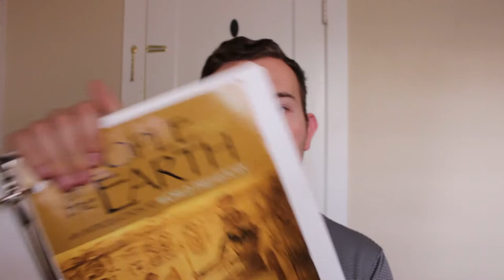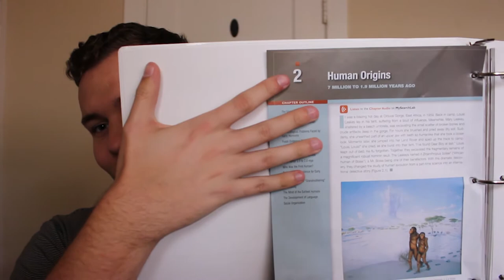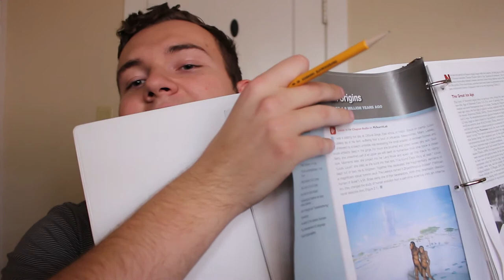ASMR Teacher Role Play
Hey guys I'm back! Sorry it's been so long but I recently started a new job. Hopefully you can enjoy this new role play!